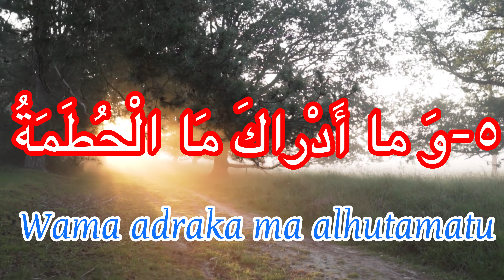learning beginner quran with native english translation: vesre 5 surah humazah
learning beginner quran and education word by word and repeat 3 times and with native english translate surah humazah verse 5